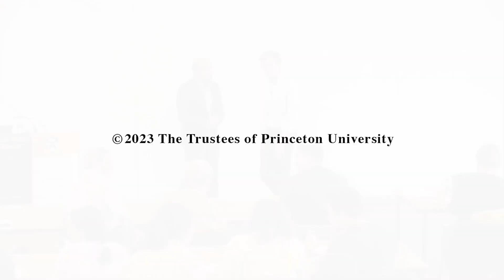Book Talk with Chris Miller - Chip War: The Fight for the World’s Most Critical Technology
On February 16, 2023 Professor Chris Miller spoke about his book Chip War: The Fight for the World’s Most Critical Technology.

This event was cosponsored by The Griswold Center for Economic Policy Studies, The Julis-Rabinowitz Center for Public Policy & Finance, Center for International Security Studies, and Economic History Workshop